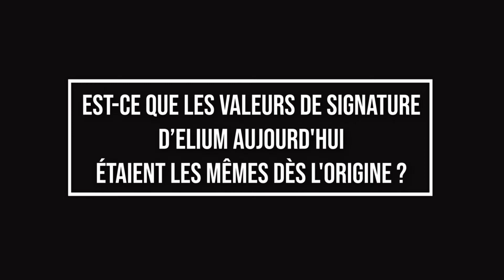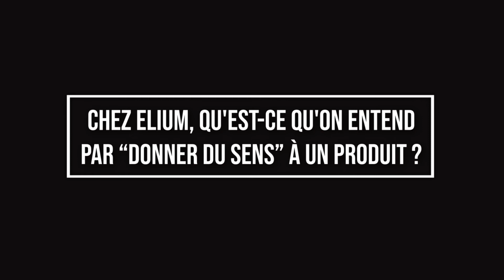10 minutes avec Pierre Garner : co-fondateur d’Elium et célèbre designer d'objets innovants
Somfy, Free, Withings,… La liste est longue des grands noms qui sont passés entre les crayons (ou plutôt les stylets) des designers d’Elium Studio. Nous sommes allés à la rencontre de Pierre Garner, co-fondateur d’Elium et célèbre designer des objets innovants de notre quotidien. Découvrez son parcours, sa vision du design et également ses aspirations éco-responsables.

✔️ Quelle a été la réalisation dont tu es le plus fier ?
✔️ Est-ce que les valeurs de signature d'Elium aujourd'hui étaient les mêmes dès l'origine ?
✔️ Comment marie-t-on écologie et technologie chez Elium ?
✔️ Chez Elium, qu'est-ce qu'on entend par "donner du sens" à un produit ?

Expert IoT, de l’éco-conception à la production industrielle d’objets connectés (smart devices).
Altyor, entreprise française 🇫🇷 de plus de 30 ans, est spécialiste en stratégie IoT, conception produit (bureaux d'études électroniques et mécaniques), prototypage, industrialisation (nous possédons une usine en Chine et en France), fabrication éco-responsable 🌱 et logistique.
Nous vous accompagnons sur une demande sur mesure ou de A à Z.

👉  Inscrivez-vous à notre newsletter pour être au courant de toutes nos actus